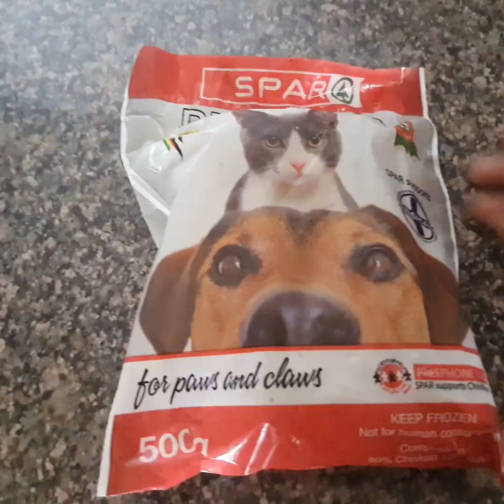Seeing The Puppies For The 1st Time|| A raw and unfiltered vlog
Hie everyone, our dog Lulu just gave birth and this is a raw and unfiltered vlog of us seeing the puppies for the first time. i hope you enjoy the video just as much as i enjoyed documenting it. kindly subscribe for more 😘.